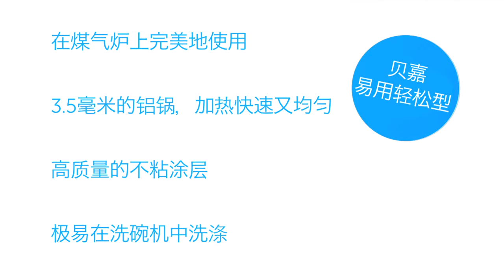BK Cookware: BK Easy Basic (China)